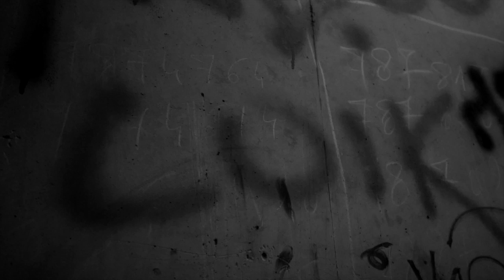6PA - Mehla (Official Music Video)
6PA - Mehla (Clip Officiel)
Prod. TRVL & B-Racks
Réalisé par : DIRECTORS

Deuxième extrait de "MEHLA" Projet Disponible le 11.02.19
sur toutes les plateformes (Deezer, Spotify, iTunes etc..)

®️ TarmaqIndustry 2k19